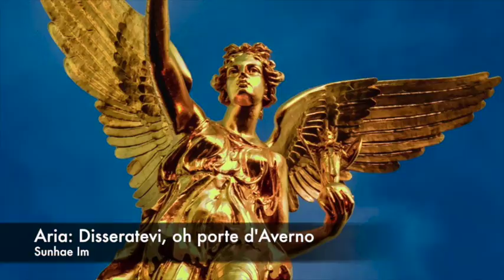Handel, "Disseratevi, oh porte d'Averno" from La resurrezione sung by Sunhae Im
Aria: "Disseratevi, oh porte d'Averno"
From La resurrezione by George Frideric Handel
Performed by Sunhae Im and Le Cercle de l'Harmonie conducted by René Jacobs. Misteria Paschalia, Kraków, 2014.
Photo of the Friedensengel sculpture in Munich by Heribert Pohl, cc-by-sa-2.0.

ANGELO
Disseratevi, oh porte d’Averno,
e al bel lume d’un lume ch’è eterno
tutto in lampi si sciolga l’orror!
Cedete, horride porte,
cedete al re di gloria
che della sua vittoria
voi siete il primo onor.